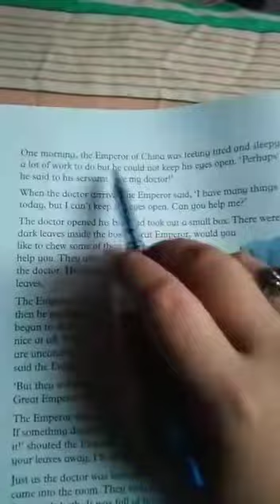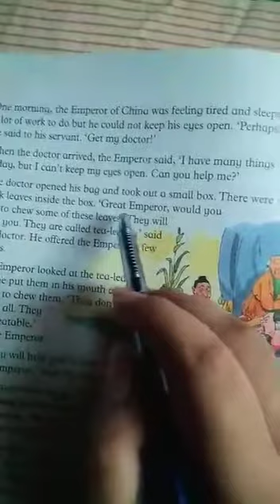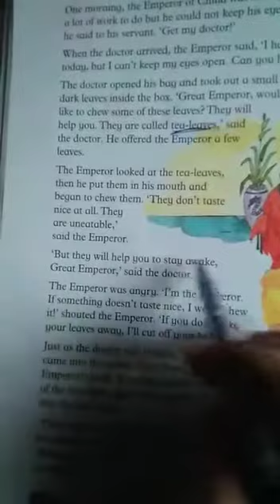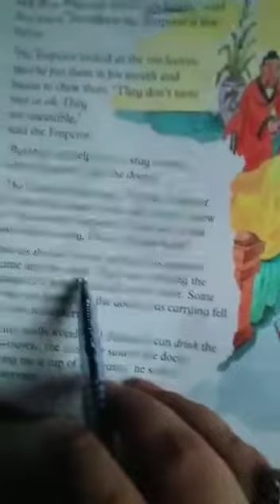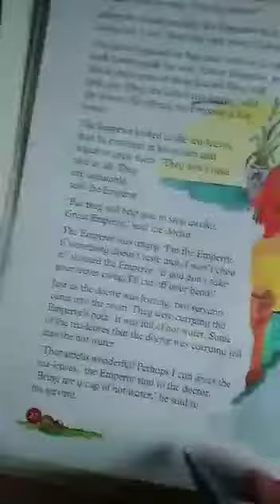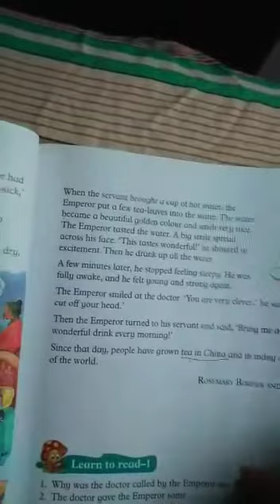Class 4 English (10 July 2020)